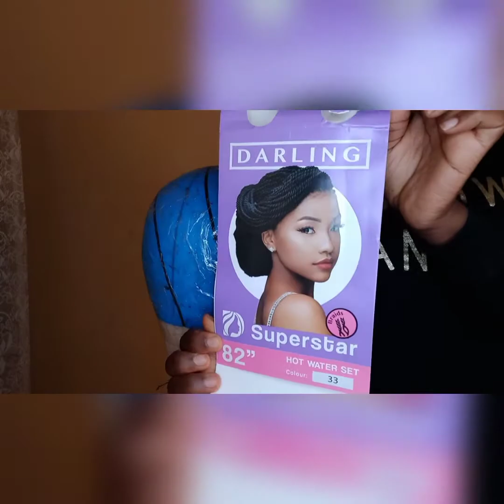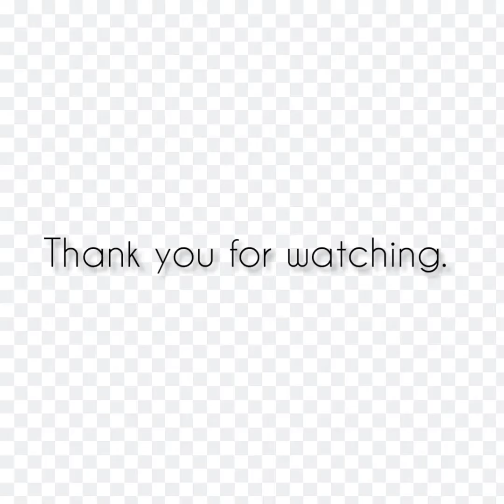DIY KNOTLESS BRAIDED WIG; using 4×4 closure (self made).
This video isn't exactly a tutorial.  I hope you watch and enjoy the process. I'll appreciate constructive criticisms as well.
I used 2 packs of Darling Attachment, colours 30 and 33.
The 4×4 closure was made by me.